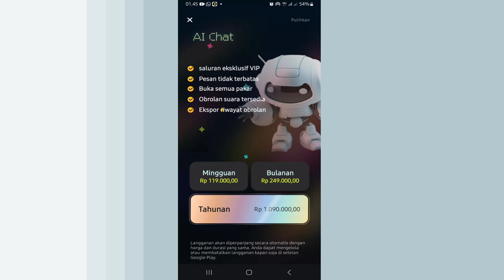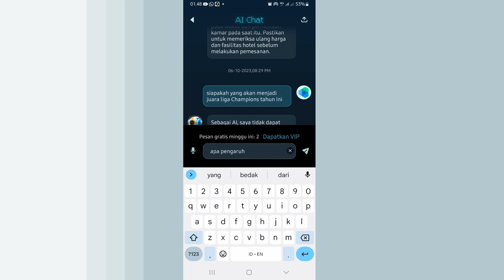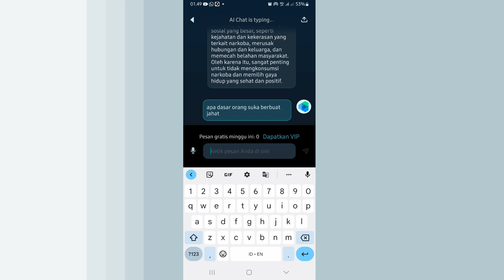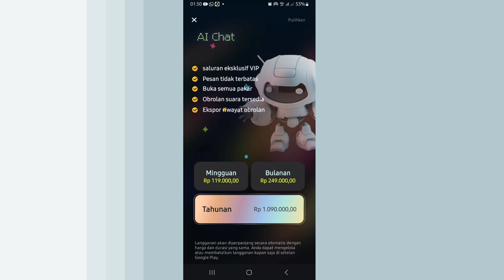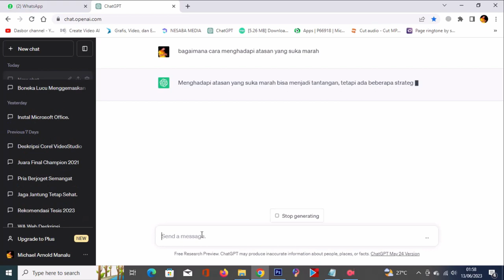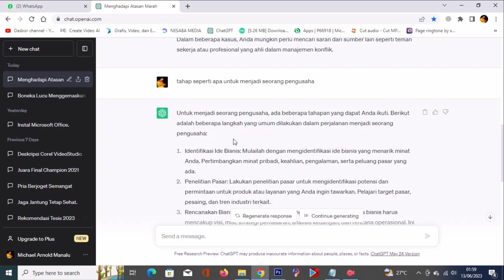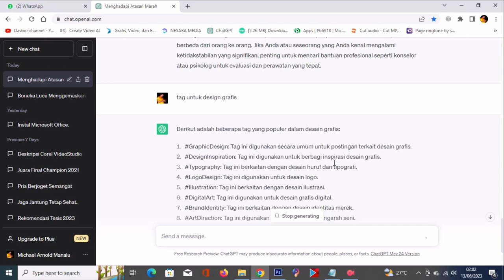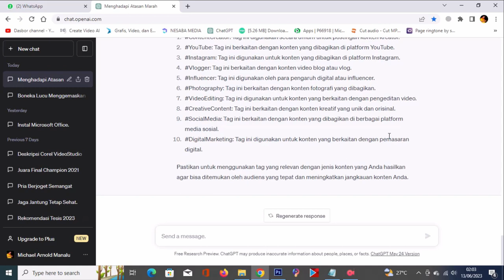PERBANDINGAN CHAT GPT OPEN AI DARI PLAYSTORE & KOMPUTER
ChatGPT adalah model bahasa alami yang dikembangkan oleh OpenAI. Model ini berdasarkan arsitektur GPT-3.5, yang merupakan salah satu yang terbesar dan paling canggih yang ada saat ini. ChatGPT dilatih menggunakan metode pembelajaran mesin yang disebut "pembelajaran dengan penguatan", di mana model diberikan banyak teks sebagai data pelatihan dan belajar untuk menghasilkan respon yang sesuai dalam berbagai situasi percakapan.

ChatGPT dapat digunakan untuk berbagai tujuan, termasuk memberikan informasi, menjawab pertanyaan, memberikan saran, membantu dalam pemecahan masalah, atau hanya untuk berbincang santai. Model ini mencoba untuk memahami maksud dan konteks percakapan serta memberikan respon yang relevan dan informatif.

Meskipun ChatGPT telah dilatih menggunakan volume data yang besar dan beragam, penting untuk dicatat bahwa model ini tidak memiliki pengetahuan langsung tentang peristiwa atau informasi yang terjadi setelah September 2021. Oleh karena itu, ada kemungkinan bahwa model tidak memiliki informasi terbaru tentang topik-topik tertentu.

Saat berinteraksi dengan ChatGPT, selalu disarankan untuk melakukan verifikasi terhadap informasi penting yang diberikan dan tidak bergantung sepenuhnya pada jawaban dari model ini. Meskipun ChatGPT berusaha memberikan respon yang berguna, masih mungkin terdapat kesalahan atau keterbatasan dalam pemahaman model terhadap pertanyaan atau pernyataan yang rumit atau ambigu.

Terlepas dari keterbatasannya, ChatGPT dirancang untuk memberikan dukungan dan informasi yang berguna kepada pengguna dengan cara yang ramah dan interaktif. Saya siap membantu dengan pertanyaan atau topik apa pun yang Anda miliki!